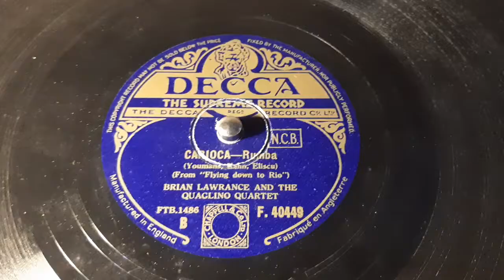Brian Lawrance - Carioca - 78 rpm - Decca F40449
And The Quaglino Quartett.
Rumba.
Made in England, 1934 (?).
Flip: Orchids In The Moonlight.